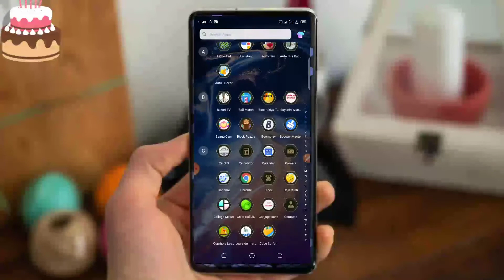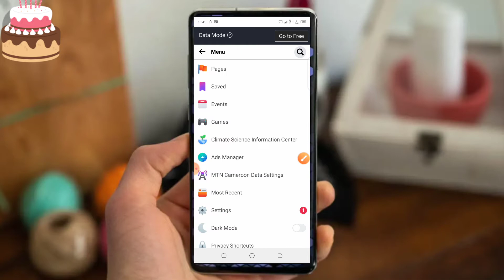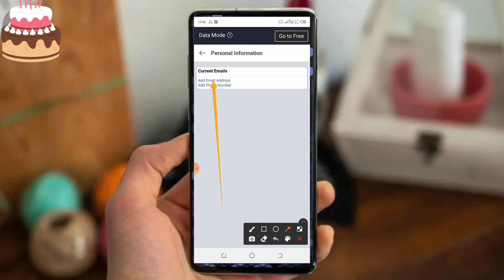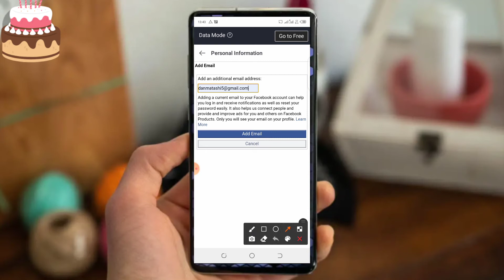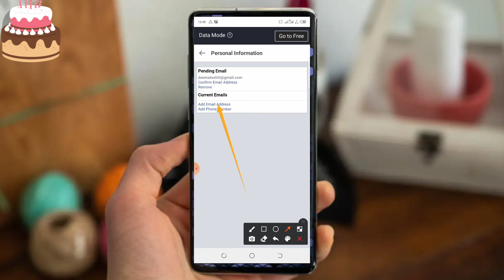YADDA ZAKA SA EMAIL DINKA A FACEBOOK BA WANDA YA ISA YAMA HACKING DIN FACEBOOK NAKA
Mungode daziyartar channel dinmu.Mai suna Musa Nakowa TV

Gamasu karinbayani ko tambaya ga nambarmu :
Facebook address :Musa Tela
Instagram address : Musa Tela 7777